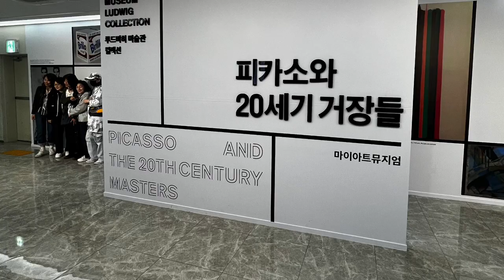피카소와 20세기 거장들 전시회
BGM. 상브르-뫼즈 연대 행진곡